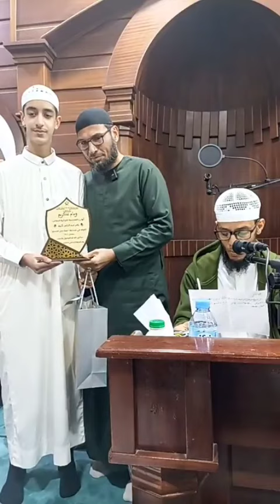درس التاريخ الإسلامي - خلافة عثمان رضي الله عنه (4) - الشيخ طاهر ضروي